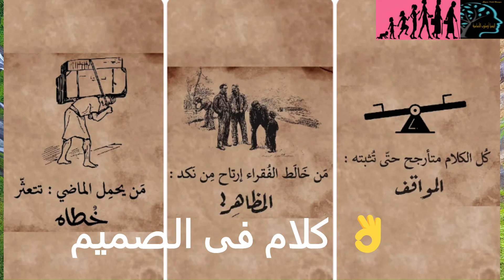كلام في الصميم 👍كل موقف هو درس جديد نتعلم منه 😌كلام جواهر ومن ذهب👌👌🎩🌹🙏 فعلا في الصميم👌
Arabie saoudite
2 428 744 vues 9 janv. 2023